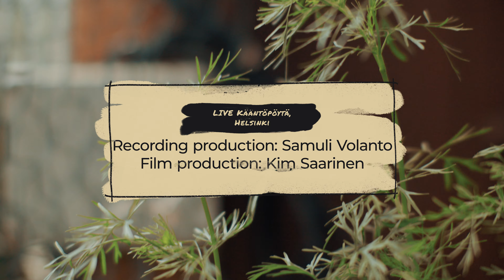TUULETAR - Helsinki Live #3 - Meie elu (Estonian song)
TUULETAR - Helsinki Live #3
Meie elu

comp. Rudolf Tobias
lyrics Märt Mõhn
arr. Venla Ilona Blom & Sini Koskelainen
(LYRICS in Finnish and in English below)

*** FIN // ”Helsinki Live" on Tuulettaren kesällä 2021 lanseeraama akustisten livevideoiden julkaisusarja. Uusi video julkaistaan joka toinen perjantai. Julkaisusarjaa on ollut rahoittamassa Helsingin kaupunki.

Sarjan kolmannella videolla kuullaan Tuulettaren versio virolaisesta laulusta 'Meie elu'. Laulu tuli Tuulettaren ohjelmistoon virolaisen jazzlaulaja/säveltäjä/sovittaja Karmen Rõivasseppin kautta, joka opetti laulun vuonna 2015 kollegalleen Venla Ilona Blomille heidän Århusin (Tanska) duokeikkaansa varten. Blom on tämän jälkeen opettanut laulua eri versioina monille kuoroille ja tänä vuonna laulu löysi paikkansa myös Tuulettaren ohjelmistosta.

Tuulettarelle laulu kertoo maailman näkemisestä lapsen silmin, avoimesti ja uteliaasti. Tapa jota voisimme vaalia läpi elämän.

Kuvausmiljöön lainauksesta kiitokset Dodo ry:lle!

Tuuletar:
Venla Ilona Blom, Sini Koskelainen, Johanna Kyykoski, Piia Säilynoja

*** ENG // ”Helsinki Live" is a series of acoustic live videos from Finnish vocal band Tuuletar. New video every second Friday. The making of this series has been funded by the city of Helsinki. The third video in the series features Tuuletar's version of the Estonian song 'Meie elu'.

The song came to Tuuletar's repertoire through Estonian jazz singer / composer / arranger Karmen Rõivassepp, who in 2015 taught the song to her colleague Venla Ilona Blom for their duo concert in Århus (Denmark). Blom has since taught the song in different versions for many choirs and this year the song also found its place in Tuuletar's repertoire.

For Tuuletar, the song tells about seeing the world through the eyes of a child, openly and curiously. A way we could cherish throughout our life.

The video was filmed and recorded at Kääntöpöytä (Dodo ry), Helsinki, Finland.

Tuuletar: Venla Ilona Blom, Sini Koskelainen, Johanna Kyykoski, Piia Säilynoja

Äänituotanto / Recording production: Samuli Volanto
Videotuotanto / Film production: Kim Saarinen, Modomo Films

*** LYRICS

MEIE ELU

Kui mina alles noor veel olin
lapsepõlves mängisin

Ei mina teadnud muud kui seda,
mis mina nägin silmaga.

Rõõm teeb lastel lauluhääle
kaunimaks kui kandlekeele.

Meie elu on siin ilmas
nii kui linnul oksa peal.

lapsepõlves mängisin

ENGLISH TRANSLATION OF THE SONG (by M.K.)

When I was a child a-playing
in my careless youth

Only what my eyes did show me
did I take to be the truth

When with joy a child is singing,
lovelier 'tis than the sound of kantele

Like the song of birds in Springtime
here on Earth our life is brief

then no trouble knew my heart